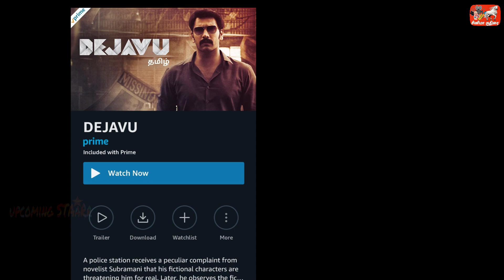This Week Release Tamil Movies In Theatres & Ott | This Friday Release Movies | Liger Movie Review